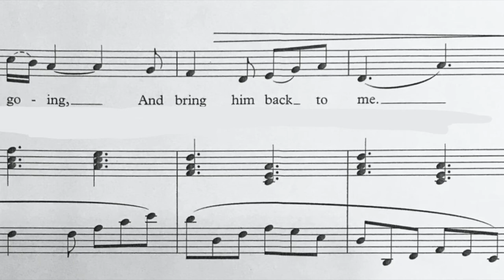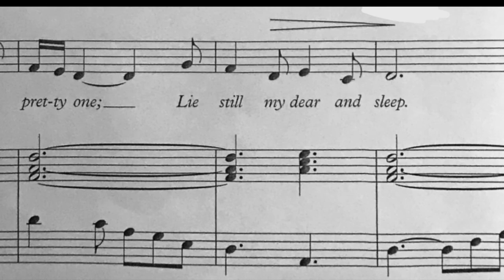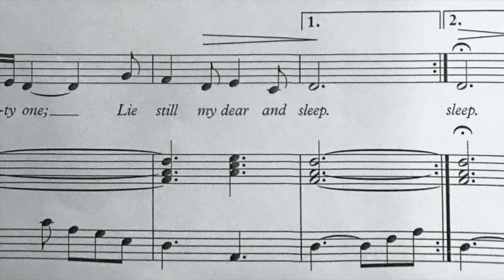Dalmatian Cradle Song | Karaoke | Piano Accompaniment | ABRSM | Trinity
Tune noted from the singing of a peasant in Dalmatia
arr. Hugh S. Roberton

00:00 Intro
00:07 Hush, my babe...
00:41 Cold the wind...
01:00 Hush my babe...
01:23 When the morn...
01:42 Hush, my babe...

ABRSM Singing Grade 3 List B
Trinity Singing Grade 2 List C